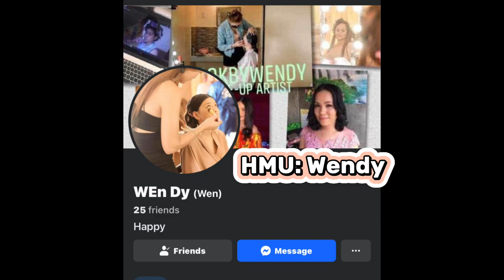BTS of our PRENUP PHOTO SHOOT